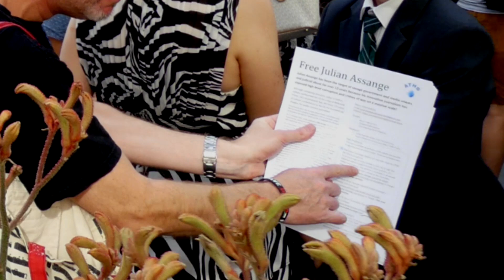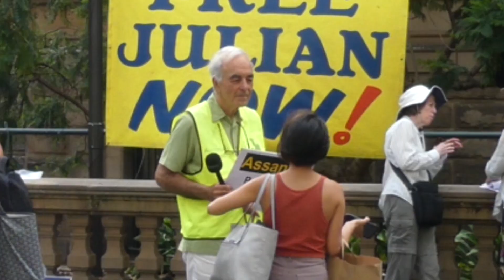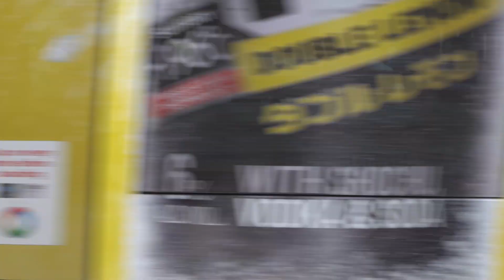211th Week, Julian Assange Sydney Town Hall Gatherings, 2023-12-08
This Week:  Speeches - Information - Banners - Placards - Leafleting

Karyn's YouTube channel:
Various videos supporting Julian Assange including various Australian senators calling for the release of Julian Assange.

We gather every Friday night at Sydney Town Hall from 5:00 to 7:00 pm during daylight saving and 4:00 to 6:00 pm in winter. We will gather until Julian is free. If you want to make a difference, please join us!

Sign Julian Assange Petitions:
Free Julian Assange, before it's too late. Sign to STOP the USA Extradition (over half a million have signed). Try to encourage as many people as you can to sign this important petition.

USA must drop charges against Julian Assange — Amnesty International

UK Don’t Extradite Assange - The UK must comply with Article 4 of the US-UK extradition treaty: “Extradition shall not be granted if the offense for which extradition is requested is a political offense.”

Help Julian Assange!

Who is Julian Assange?